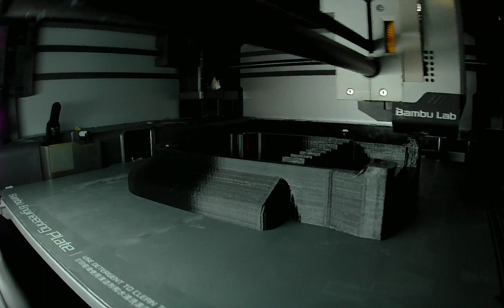Component build - Drag chain connector